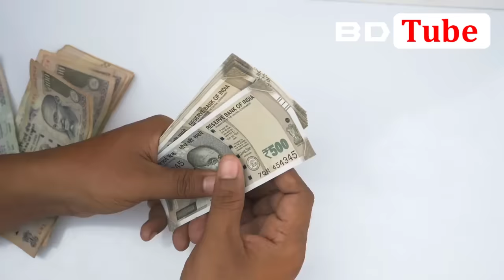বাংলাদেশকে বেঈমান দেশ বলছে পশ্চিম বাংলার মিডিয়া, কঠোর জবাব আমাদের । BD Tube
This is Hasanur. In this video I have complete a reaction about Indian media on Bangladesh. Indian media discuss about India vs Australia match celebrate on Bangladesh, Bangladesh India relations and Bangladesh economy. You will get idea about Pakistan vs Bangladesh economy, Bangladesh world fastest growing economy,  what Pakistani reaction on Bangladesh, Economic condition on Bangladesh by our another video. So, check out this and growing your knowledge.